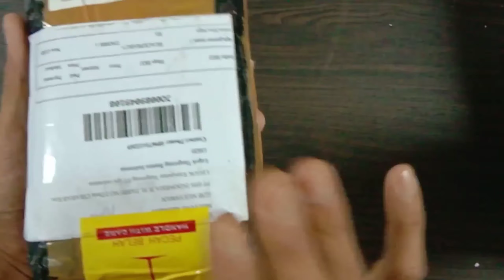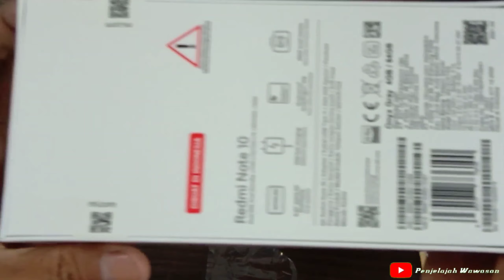Kamera Redmi 10 Note, Nyaman untuk nge Vlog